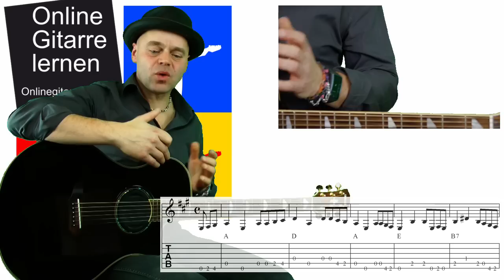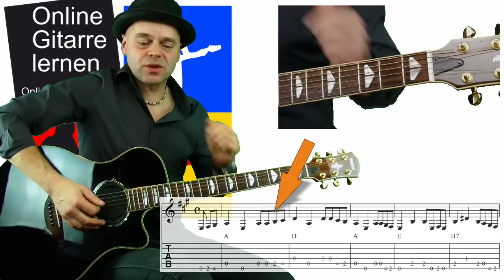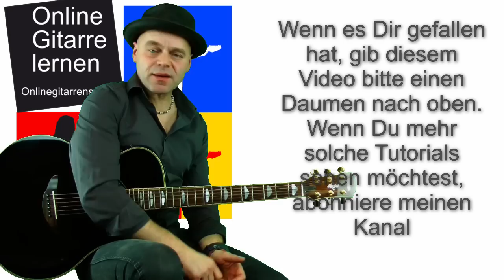I walk the line Johnny Cash Easy to play Gitarre lernen 🎸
I walk the line von Johnny Cash. Hier findest du noch weiter Infos und den Text zum Song. (evtl 2x anklicken)
Du willst richtig gut Gitarre spielen können findest du den idealen Einstieg.

Johnny Cash
Gitarre lernen
Gitarre spielen
I walk the line